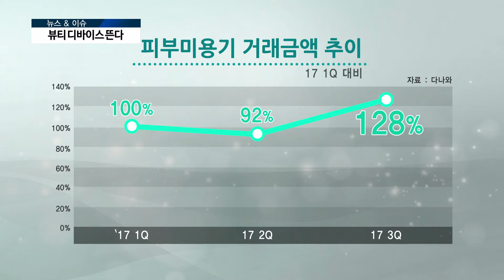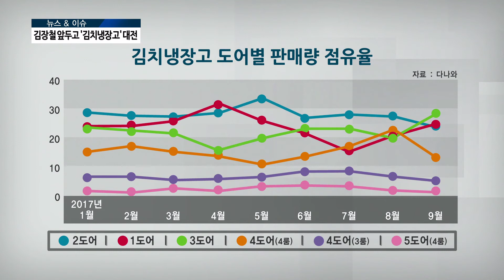[AKTV] 뷰티 디바이스 시장…4.7조 규모 '고속성장'